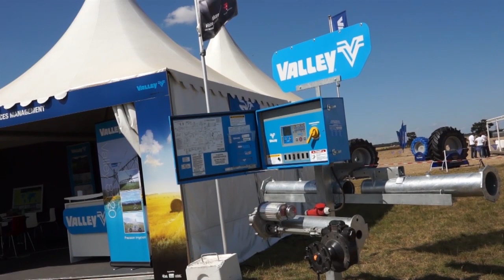Vision of the Future - Innovation in precision's irrigation and water resource's... (English)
Vision of the Future - Innovation in precision's irrigation and water resource's management - Valley Irrigation (English)